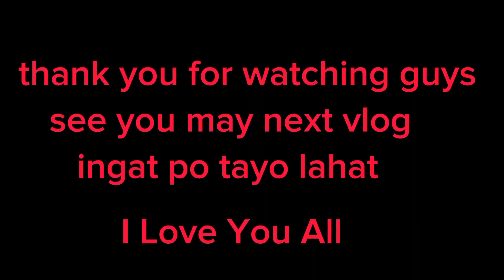Pork Nilaga by Lady Jeva's Recipe